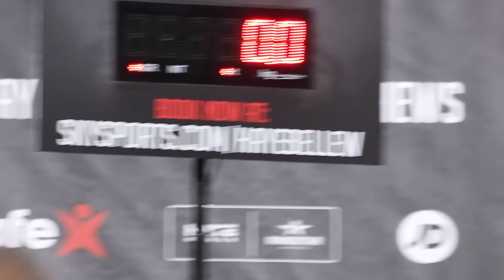HAYE V BELLEW OFFICIAL WEIGH-IN AT THE 02 For Tomorrows Fight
HAYE V BELLEW OFFICIAL WEIGH-IN AT THE 02.